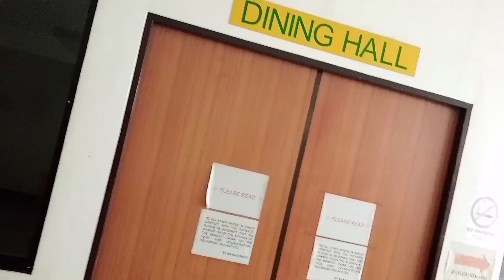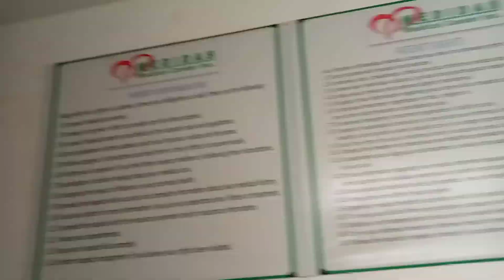My Workplace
Bakenemen Mga Maninay😅
CornRice Channel